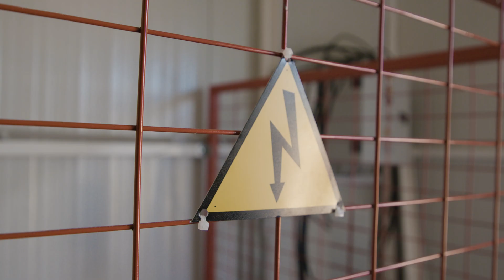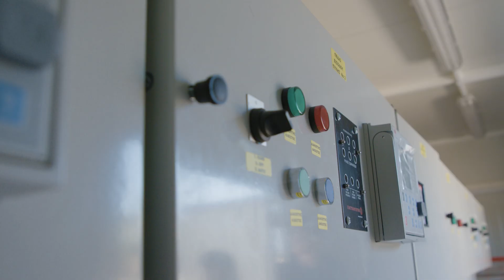The “Enjoy Sustainability” Moment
Wie trägt WAGO Technik im Windpark Papaflessas dazu bei, unsere Umwelt zu schützen und komplexe Arbeit leichter und einfacher zu gestalten? Schaut den Ingenieuren aus Griechenland hier über die Schulter